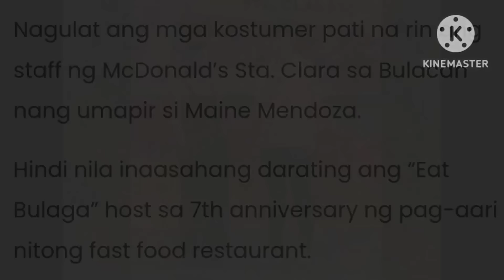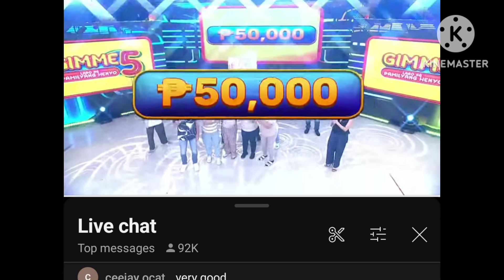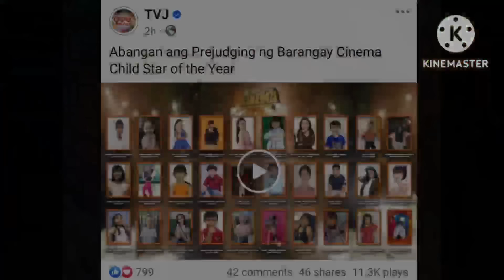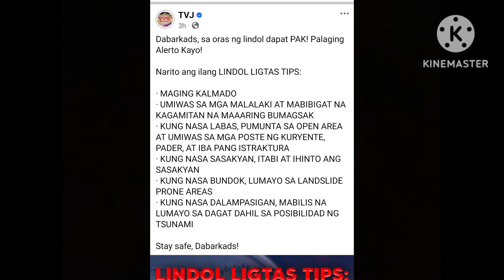HALA❗ 1DABARKADS NASA HOSPITAL DAHIL DITO❗BAGO SA EAT BULAGA NILABAS NA❗IKAKA WINDANG ITO NG LAHAT❗